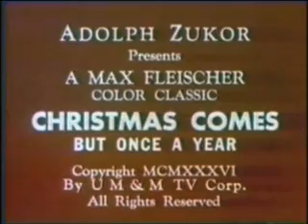Christmas Comes But Once A Year (1936) - Public Domain Movies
At an orphanage, the children are sad because they received broken toys as gifts. Professor Grampy sees the children while passing by in his sled and has an idea on how to give them a merry Christmas.

Directors
Dave Fleischer(direction)Seymour Kneitel(animation director)

Stars
Jack Mercer(voice)Mae Questel(voice)